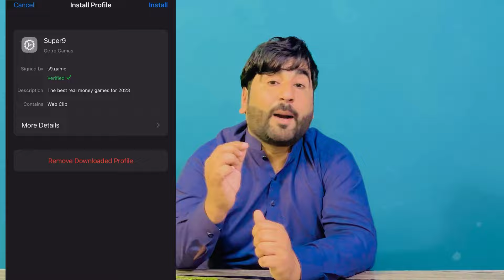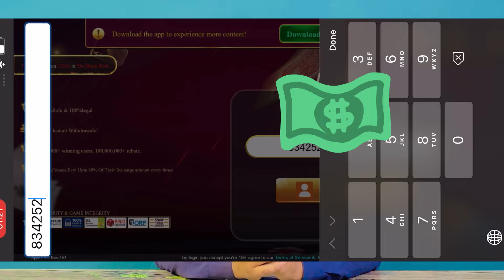How to install super S9 game in Iphone | Iphone mai S9 Install karny ka tareeqa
Welcome to Pendu Gang In Description! 🎉🤩

how  to  install s9 game in iphone
how to deposit in s9 game
how to deposit in super 9 game
how to make money online with mobile
how to earn money online with mobile
online earning
how to
earn
money
online
mobile
Pendu Gang
Super 9 Online Earning App 2024
how to get salary in s9
how to play
how to play s9 game
earn money
make money
how to make money
online earning

we create and publish videos on educational and information purpose only. The topic we cover in videos are online skills, learning and earning, technology, educational and also men health women health, animal ,life and moral stories.